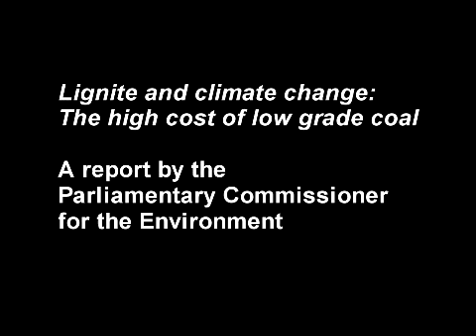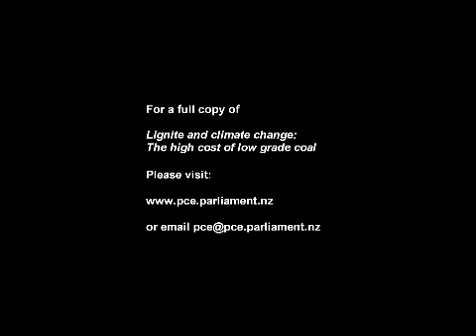Lignite and climate change: The high cost of low grade coal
A short briefing on lignite and climate change by the Parliamentary Commissioner for the Environment, Dr Jan Wright.